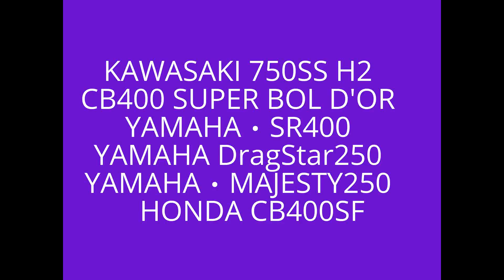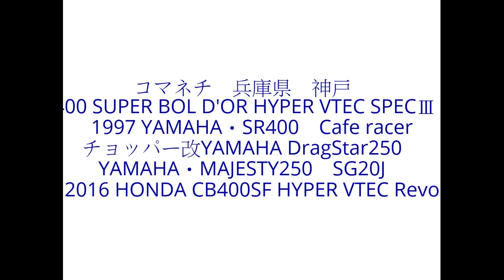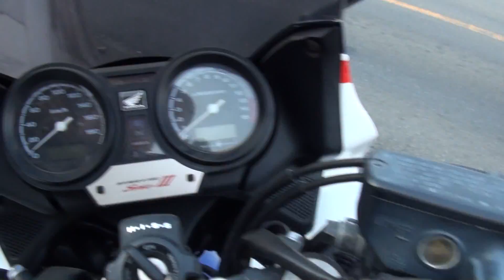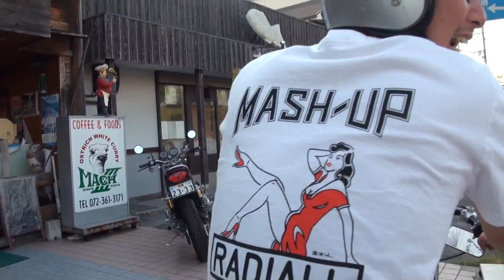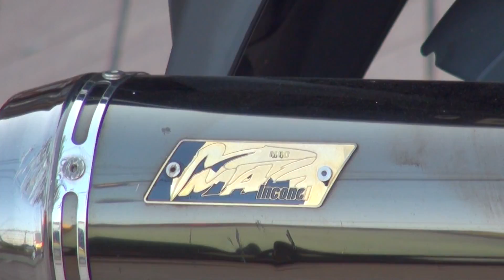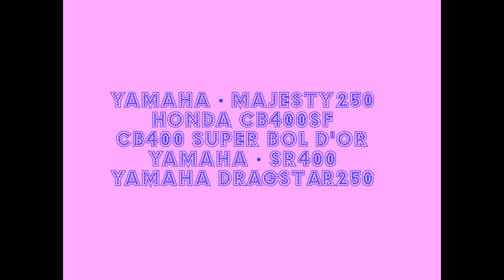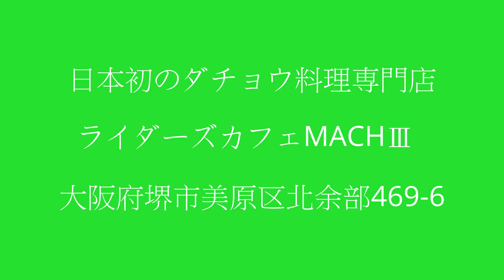素敵なライダー達 CB400 SUPER BOL D'OR YAMAHA・SR400 YAMAHA DragStar250 YAMAHA・MAJESTY250 HONDA CB400SF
素敵なライダー達　CB400 SUPER BOL D'OR　YAMAHA・SR400　YAMAHA DragStar250　YAMAHA・MAJESTY250　HONDA CB400SF　コマネチ　HONDA CB400 SUPER BOL D'OR HYPER VTEC SPECⅢ　NC39　兵庫県　神戸　ホンダ・CB400スーパーボルドール ハイパーブイテックスペックスリー　HONDA・CB400SB　GOODSサウンドを聞け　1997 YAMAHA・SR400　1997 ヤマハ・SR400　Ace Cafe　Cafe racer　エースカフェ　カフェレーサー　思い出の先輩の魂サウンドを聞け　チョッパー改ドラッグスター　ヤマハ・ドラッグスター250　 YAMAHA DS250　夢のタンデムビックスクーター　MACエキゾーストサウンドを聞け　SG20J　ヤマハ マジェスティ250　レーシングマジェスティ250　ローリングマン　2016 HONDA CB400SF HYPER VTEC Revo　NC42　2016 ホンダ・CB400スーパーフォア　2016 HONDA CB400Super Four HYPER VTEC Revo